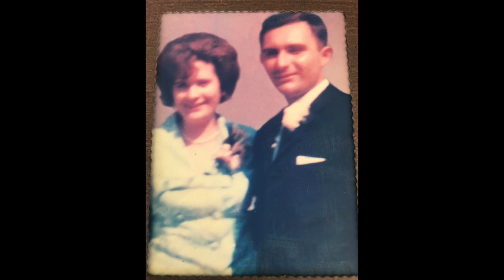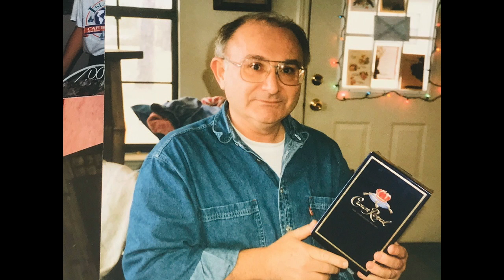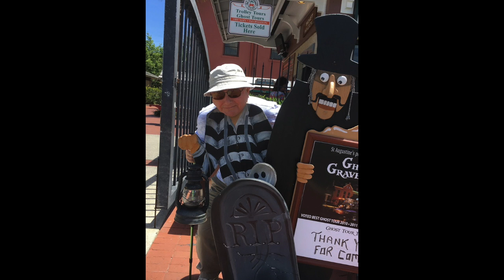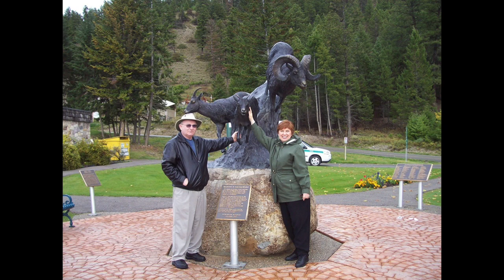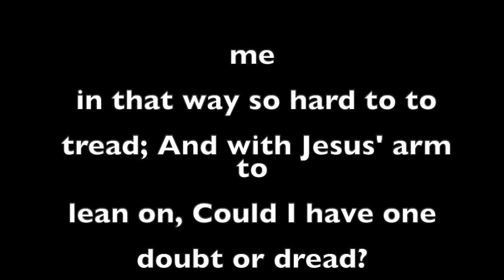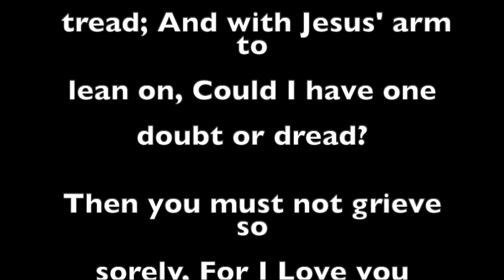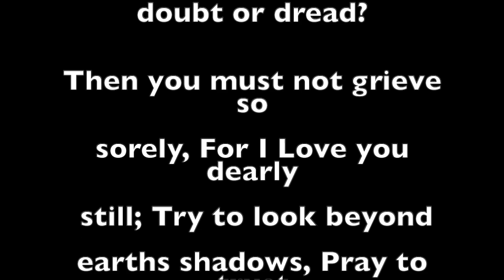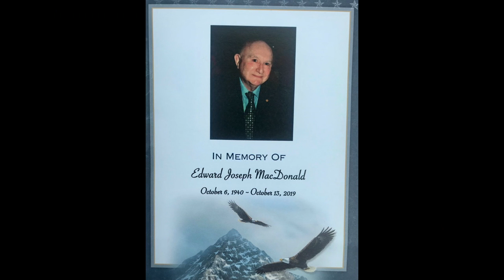My Movie 9 mp4 Dad's memory video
In Loving Memory Of Edward J. MacDonald~ I love you Daddy...